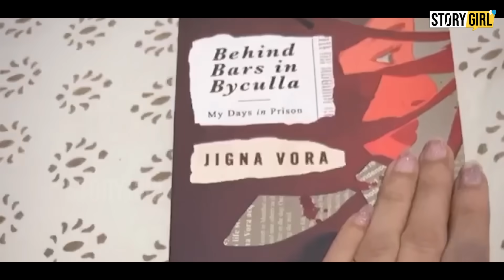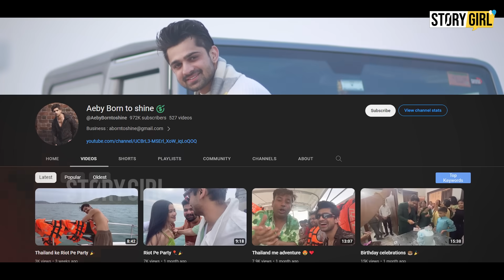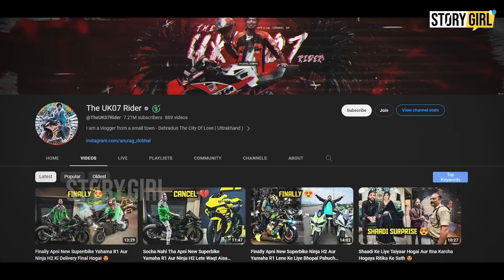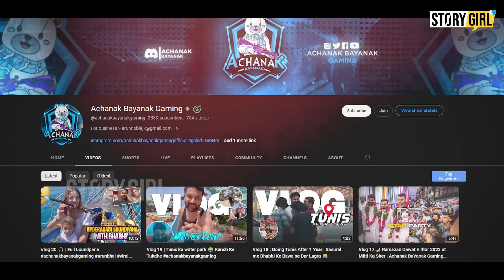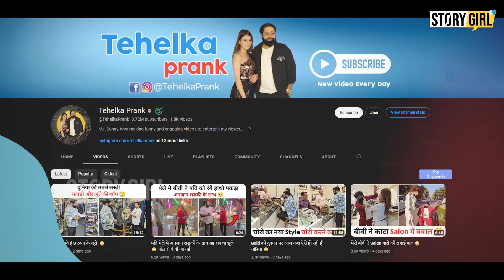Bigg Boss 17 Ke 17 Confirmed Contestants | Bigg Boss 2023 | Salman Khan | BB17 Grand Premiere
Iss video mein Bigg Boss 17 Ke sabhi 17 Confirmed Contestants Ke Details Aapko Bataungi

Bigg Boss Hindi
Mannara Chopra
Ankita Lokhande & Vicky Jain
Jigna Vora
Isha Malviya
Abhishek Kumar
Munawar Faruqui
Aishwarya Sharma & Neil Bhatt
Firoza Khan
Khanzaadi in Bigg Boss 17
Navid Sole
Anurag Dobhal aka UK07 Rider
Arun Srikanth Mashettey
Rinku Dhawan
Soniya Bansal
Sunny Arya aka Tehelka Prank
BB Contestant List
BB Contestant
BB 2023
BB 17 Contestants